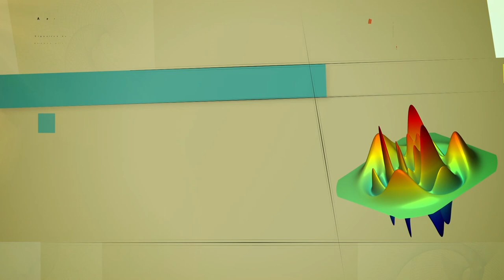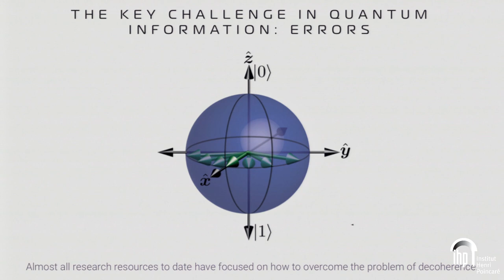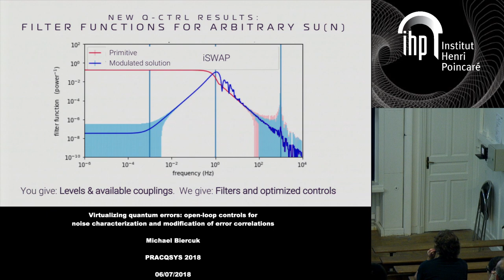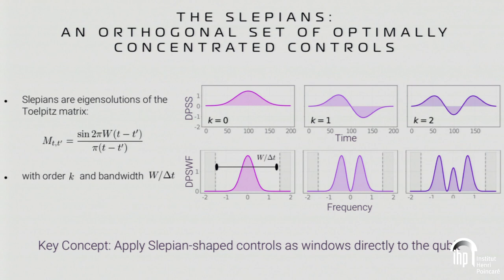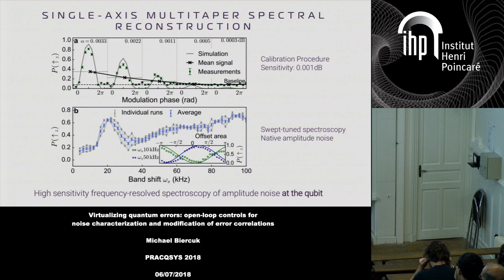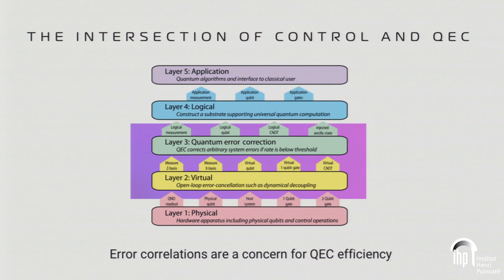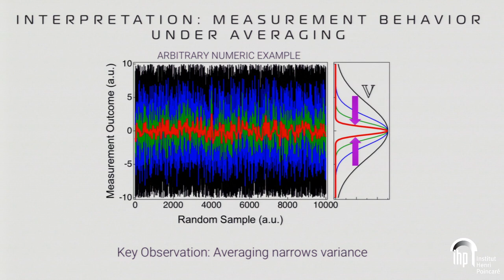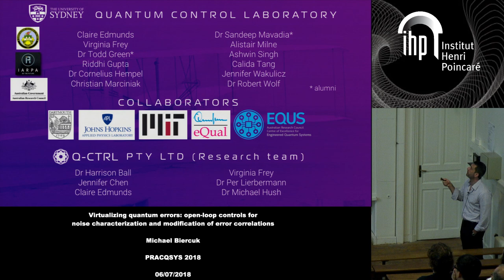Virtualizing quantum errors...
Virtualizing quantum errors: open-loop controls for noise characterization and modification of error correlations
By Michael Biercuk (ARC Centre for Engineered Quantum Systems, School of Physics, The University of Sydney, NSW Australia & National Measurement Institute, West Lindfield, Australia)
Abstract: In the filter transfer function framework the action of an open-loop control in the presence of non-commuting noise is reduced to a simple spectral overlap along multiple Cartesian projections. Leveraging this enabling toolset we perform experiments using trapped atomic ions in order to study the complementary tasks of noise characterization and error suppression in quantum coherent hardware.
First, we introduce quantum control operations derived from Slepian functions used to modify the sensitivity of a qubit to its ambient environment, producing a provably optimal, tunable narrowband response. We experimentally reconstruct the filter functions for these controls in order to demonstrate their spectral concentration properties and use them to reconstruct complex noise spectra - valuable information for the task of optimizing error-suppressing quantum control protocols. In another line of work we explore the efficacy of quantum control operations producing broadband noise filters not only in reducing error rates, but also correlations between errors in quantum circuits. Our experiments reveal that an interpretation of the action of open-loop dynamically corrected gates as “whitening” the effective noise spectrum accurately predicts new experimental signatures of error correlations in quantum circuits. These results demonstrate that open-loop quantum control can actually virtualize errors to enhance compatibility with higher level error correction procedures, going well beyond the simple task of reducing decoherence. Finally, we introduce Q-CTRL, a venture-capital backed startup company helping quantum hardware manufacturers leverage the power of quantum control and describe BLACK OPAL, our flagship quantum control software suite.